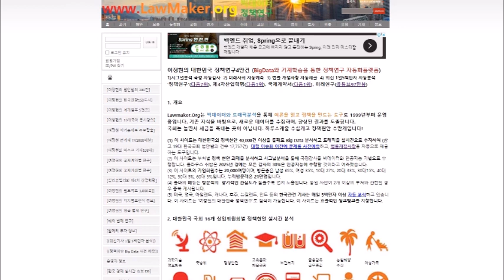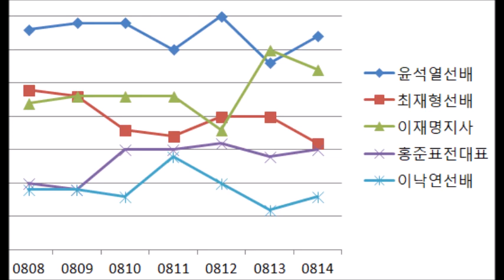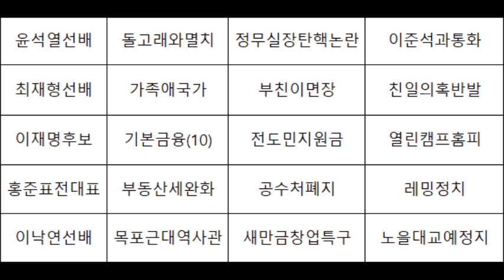[정책연구4만건] 주요 대선후보 8월2주 네이버 상대적 검색량 윤석열 돌고래와멸치 최재형:가족애국가 이재명: 기본금융 재난지원금 열린캠프 이낙연 호남행 홍준표 대선정책주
윤석열선배 돌고래와멸치 정무실장탄핵논란 이준석과통화
최재형선배 가족애국가 부친이면장 친일의혹반발
이재명후보 기본금융 전도민지원금 열린캠프홈피
홍준표전대표 부동산세완화 공수처폐지 레밍정치
이낙연선배 목포근대역사관 새만금창업특구 노을대교예정지
00:03 참여자 1여정현의　대한민국정책연구 ８월　둘째 주 대선 후보들의 상대적 검색량 분석 Law Maker. Org는 대한민국의 주요한 정책 현안 4 만여건을 국회 상임위원회별로 나누어 분석하는 도구입니다. 만약 여러분이 대한민국 정책에 관심이 있다면 한번쯤 방문해 보실 것을 권유해　드립니다. 네 지금부터 ８월２주　내이버에서의 주요 후보들의 상대적 검색량 변동에 대해서 살펴보도록 하겠습니다. 우선 윤석열의 선배들의 검색량에는 정진석 의원의 돌고래와 멸치를 동급으로 취급할 수 없다는 발언과 신실장의 탄핵 관련 발언이 영향을 미쳤을 수 있습니다.
00:56 참여자 1이 문제는 윤석열 선배님이 이준석 대표님에게 통화를 하여 잘 해결된 것으로 알려져 있습니다. 그리고 최재형 선배님의 경우에는 가족 행사 때 애국가를 부르는 것으로 잘 알려져 있었는데요. 부친이 일제 때 면장을 하였다는 의혹이 제기되었고 최재형 선배님이 이에 대해서 해명을 하기도 해 하였습니다. 하지만 전체적인 검색량의 감소세는 면할 수가 없었습니다. 이재명 지사의 경우에는 기본금융정책을 내놓으면서 국민의 관심을 끌고자 했는데요. 검색량은 크게 상승하지 않았지만 경기도민 전체의 재난지원금을 지급하겠다는 정책을 내놓아 １３일의　검색량은 크게 증가하였습니다.
01:48 참여자 1그리고 홍준표 전 대표의 경우에는 최재형 선배님과 같이 부동산 보유세를 완화하겠다는 정책을 내놓았는데요. 공수처를 폐지하겠다는 공약을 내놓아 색량은 크게 증가하였습니다. 그리고 이낙연 선배님의 경우에는 이재명 지사와　진행된 명낙대전으로 인하여 검색량이 크게 감소하였고 새만금을 창업투자지역으로 육성하겠다는 정책을 내놓으면서 검색량이 크게 증가하기도 하였습니다. 하지만 전반적인 검색량 감소 추세는 반등되지 않고 있습니다.
02:40 참여자 1
다음으로 이와 같은 검색량에 영향을 미치는 중요한 동인들에 대해서 살펴보도록 하겠습니다. 윤석열 선배님의 경우에는 정진석 의원님이 돌고래와 멸치를　같은 급으로 취급할 수 없다는 발언으로 이준석 패싱이 있는 것이 아니냐는 의혹이 제기되었고 또한 신실장이 탄핵에 대해서 언급함으로써 검색량이 소폭 감소한 측면도 있습니다. 하지만 이 문제는 윤석열 선배님 이준석 대표와 통화를 하여 잘 해결된 것으로 알려져 있습니다. 최재형 선배님의 경우에는 가족 행사 때 애국가를 부른다며 애국심을 강조했는데요. 부친이 일제 때 면장을 역임한 의혹이 제기되었고 최재형 선배가 직접 이 친일 의혹에 대해서 해명을 하기도 하였습니다.

03:36 참여자 1이재명 후보님의 경우에는 기본소득 기본주택 정책에 이어서 기본금융정책을 내놓으면서 국민들의 관심을 끌고자 하였습니다. 그리고 8 월 13 일 존 경기도민에게 재난지원금을 지급하겠다는 정책을 내놓았고 검색량은 윤석열 선배님을 소폭 앞서기도 하였습니다. 그리고 다음 주에 열린 캠프 홈피를 공식 개장한다고 알리며 국민들의 관심을 유도하고 있습니다.
04:36 참여자 1
홍준표 전 대표님의 경우에는 이미 부동산세를 완화하겠다는 정책을 내놓았고 공수처 폐지 정책을 추가로 내놓으면서 크게 관심이 증가하였습니다. 그리고 윤석열 선배님 계열에 대해서는 레밍정치라고 비판을 아끼지 않았습니다.

0５:36 참여자 1
이낙연 선배님의 경우에는 이재명 후보와의 당내 경선에서의 격전， 보통 명락 대전이라고도 하는데요. 검색량이 크게 감소한 측면이 있는데요. 이낙연　선배님은　호남 텃밭 다지기에 나섰습니다.
목포를 방문하였고 전북 새만금에 대해서는 창업특구로 개발하겠다는 정책을 내놓으면서 관심을 끌기도 하였습니다. 그리고 전북 고창을 방문하여 노을대교 예정지를 방문하면서 지역개발에도 관심을 쏟기도 하였습니다. 하지만 전반적인 검색량은 크게 개선되지 않고 있습니다. 지금까지 ８월 둘째 주 주요 대선 후보들의 네이버에서의 상대적 검색량에 대해서 살펴보았습니다. 그리고 알림을 눌러주시고 제 채널에 있는 다른 재미있는 영상들도 꼭 감상해 주시기 바랍니다.